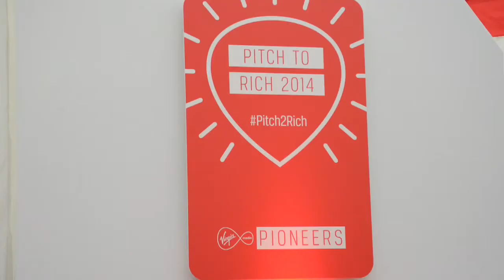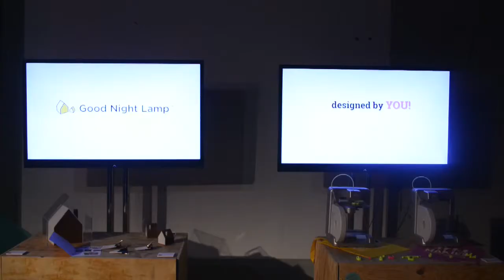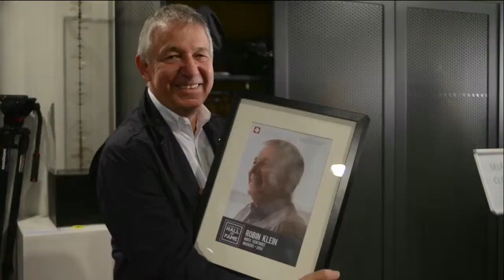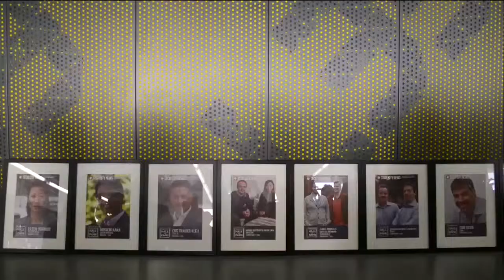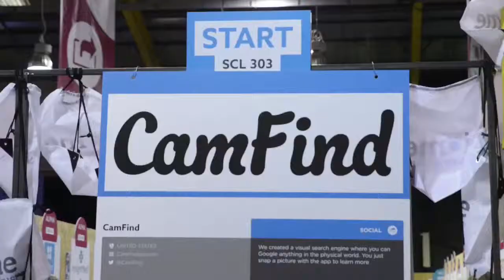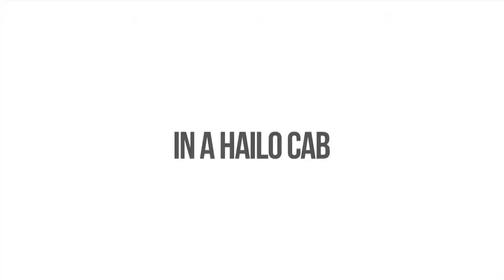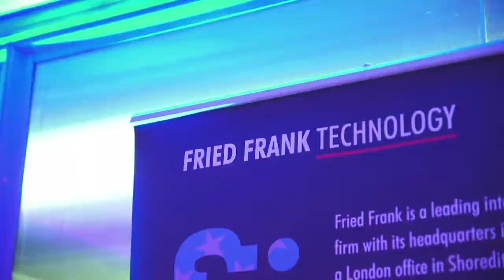The Year in Tech 2014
Anastasia Emmanuel takes you through the biggest stories from across 2014 in a cheeky, bite-sized package.